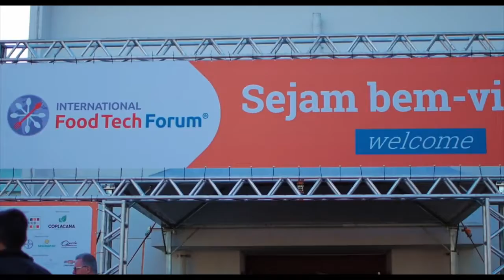International FoodTech Forum 2019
04 Junho de 2019